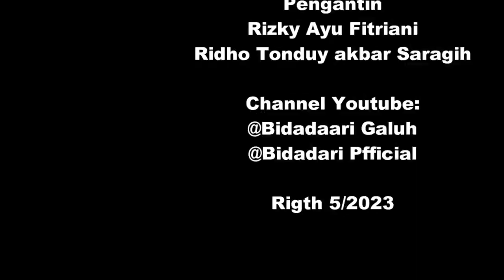NIKAH WALI HAKIM IJAB QOBUL PERNIKAHAN SECARA TRADISI ADAT JAWA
Dalam upacara prosesi pernikahan tradisi jawa,yaitu diawali dengan para among tamu menyambut para tamu undangan oleh para keluaarga dekat dan kerabat keluarga pengantin
Kemudian kirab oleh kedua pengantin diikuti oleh para besan atau orang tua pengantin laki laki beserta keluarga besar,selanjutnya pengantin disambut oleh keluarga perempuan ,dengan debirikan banyu wening oleh orang tua perempuan dengan maksud dan tujuan agar kelak keluarga diberikan kebersiahan hati dalam menjalankan rumah tangga yang bahagia sejahtera selama lamanya.
Sebelum acara resepsi dilaksanakan kedua pengantin melakukan Ijab pernikahan yang dilakukan oleh petugas pemerintah setempat, apa bila wali pengantin perempuan berhalangan bisa ,wali hakim yang sudah di tunjuk oleh keluarga untuk melakukan prosesi ijab Qobul pernikahan.
Dan masih banyak  lagi ,prosesi adat pernikahan yang di jalani dalam acara pernikan tersebut